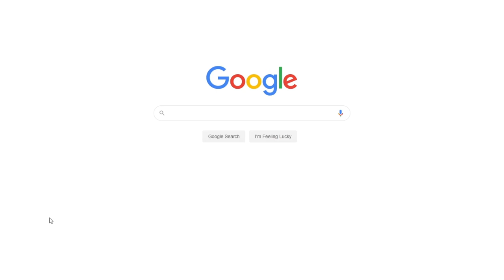Children's Rights Concept | Free Essay Example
📝 A child is a human being meaning that if there are rights set a side to protect human beings, children should therefore have their own rights.

📑 Paper type: Essay
📖 Pages: 2
🔠 Words: 726
📚 Subjects: Law, Constitutional Law
⚙️ Language: 🇺🇸 English

🔎 Works Cited:
Montgomery, Heather. An introduction to childhood: anthropological perspectives on children's lives. New York: Wiley-Blackwell, 2008. Print.